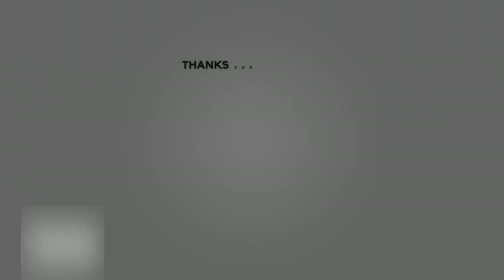🔴 Real Madrid Full Live Training | Benzema | Last Session Before Champions League Clash Vs Chelsea